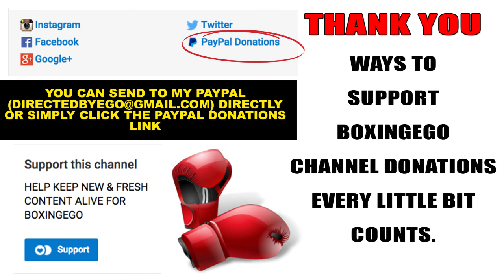MARCOS MAIDANA STUNTS FLOYD MAYWEATHER CASH 'HAPPILY RETIRED' AFTER MAYWEATHER SWEEPSTAKES GO CHINO!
Marcos Maidana posts this updated retired life pic on line "happily retired" with a wad of cash.